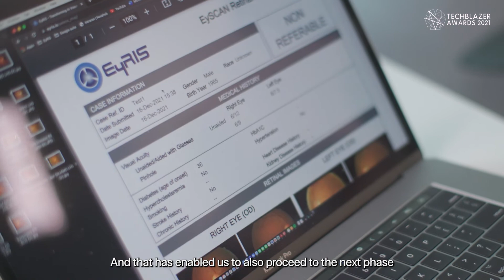Techblazer Awards 2021 - Most Promising Innovation Finalist - EyRIS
Congratulations to EyRIS for being one of the 11 finalists in the Most Promising Innovation category for Techblazer Awards 2021. SELENA+ is an Artificial Intelligence (AI) Deep Learning System (DLS) that involved the synergy of research and expertise between the Singapore Eye Research Institute (SERI) and the National University of Singapore (NUS).

Mr Lai Teik Kin, CEO of EyRIS, explained, “The deep learning system is called “selena+” stands for Singapore Eye Lesion Analyser, designed to detect three retinal conditions that cause blindness. It aids specialists such as endocrinologists and diabetologists to detect the silent developments of Diabetic Retinopathy early and provide timely treatments before the condition worsens.”

Techblazer Awards 2021, Singapore’s top award that recognises excellence in the development or adoption of tech solutions, is organised by IMDA and @SGTech.